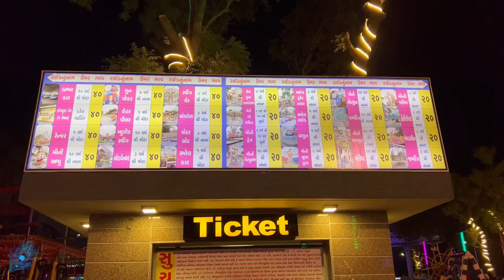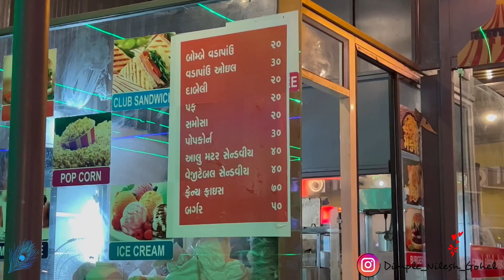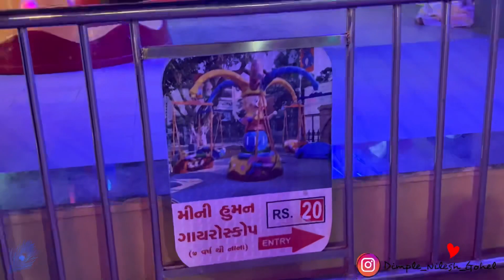Adventure Park Vastrapur🖤 |GujjuGirlDimple